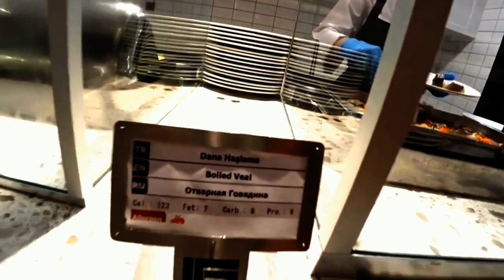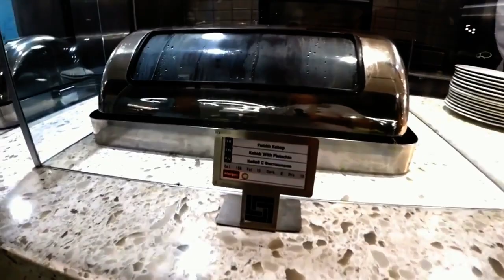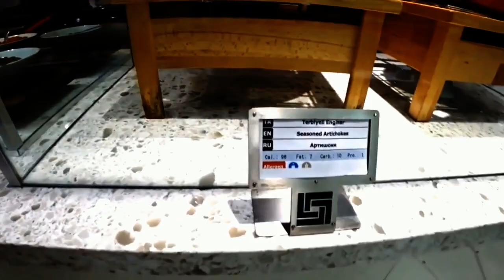Что приготовила Турция на ужин? Corendon Playa Kemer 5* Турция- Кемер.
Дорогие друзья! Давайте посмотрим, что приготовили в Турции на ужин, отель Corendon Playa Kemer.
Расписание работы основного ресторана: Завтрак 07:00-10:00, поздний завтрак (в Food Court) 10:00-12:00, обед 12:30-14:00, ужин 18:30-21:00.
Закуски предлагаются круглосуточно в Food Court круглосуточно.
Система питания: AI
Комментарии: Система "Все включено" действует с 10:00 до 24:00, включает напитки местного производства.
Платно: импортные напитки, напитки в бутылках.
Детское меню (бесплатно)
Диетическое меню (бесплатно)
Вегетарианское питание (бесплатно)
Рестораны a la carte/шведский стол: Peppermint A'La Carte Restaurant, часы работы 18:30-21:00.
Ресторан за дополнительную плату. Необходима предварительная резервация.
Работает 6 дней в неделю.

Бар: Лобби-бар - круглосуточно.
Бар у бассейна 10:00-24:00.
Court Bar - круглосуточно.
Service Bar 12:30-14:00 / 18:30-21:00.

Я желаю вам удачи в делах, хорошего настроения и, конечно же, приятного отдыха!
Желаю вам найти на моём канале своё любимое место отдыха и любимый отель, зарядиться позитивом!
Пожалуйста, не забывайте просматривать рекламу, очень жду от вас комментарии!
Спасибо, что нашли время посетить мой канал. Следите за новыми видео на канале!
Буду рада новому общению, честным просмотрам и отвечу тем же. Удачи, успехов в продвижении контента всем, кто имеет свой канал и Всем всех благ!

Следите за новыми видео на нашем канале! Спасибо!